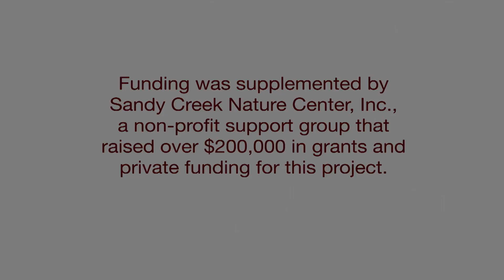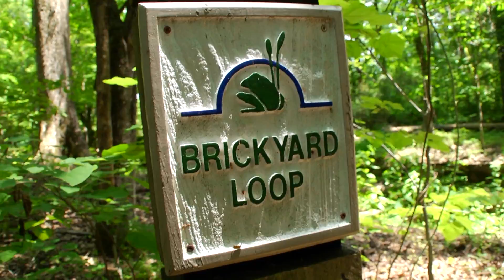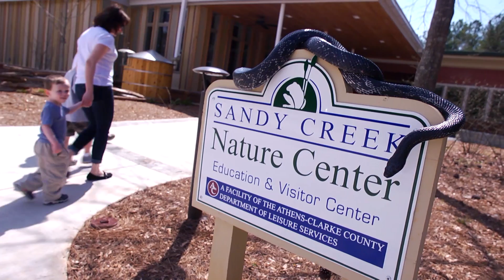Sandy Creek Nature Center Education & Visitor Center - Athens-Clarke County SPLOST 2005 Project #27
The expansion of the Education and Visitor Center at Sandy Creek Nature Center, Project #27 of the Special Purpose Local Option Sales Tax (SPLOST) 2005 Program, was completed in October of 2012 to showcase the natural world to thousands of people of all ages every year.